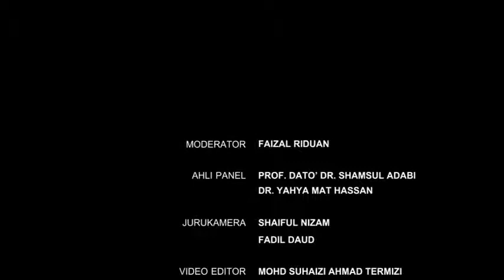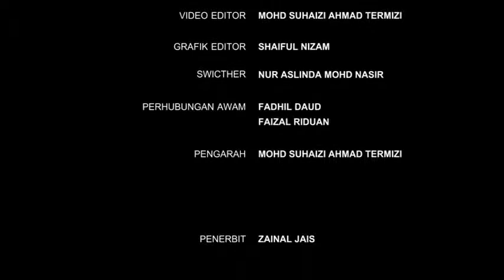PEMILIHAN UMNO 2013 ; Transformasi Kebangkitan UMNO PRU-14